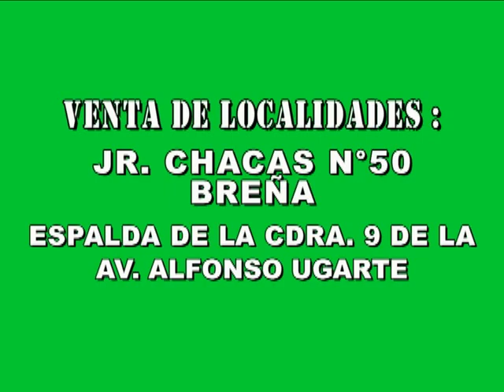FESTIVAL PASTORITA HUARACINA 2018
III FESTIVAL PASTORITA HUARACINA, sábado 24 de febrero del 2018, en el Teatro del Colegio Mercedes Cabello Av. Túpac Amaru 220 (a una cuadra de la UNI), informes y reservaciones al 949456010 / 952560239 / 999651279 / 5669089